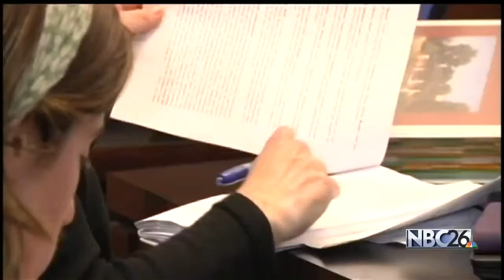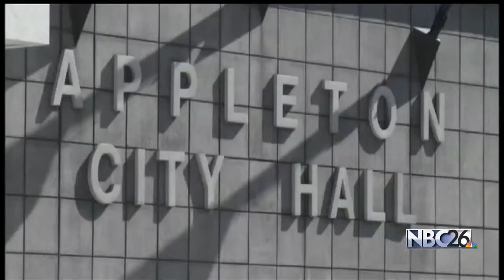Appleton city leaders vote yes to hotel room tax increase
APPLETON, WI -- "Yes" votes Wednesday night are coming from Appleton's Common Council after a passionate special session with the future of a multi-million dollar exhibition center at stake.

The Council is voting yes on an intergovernmental cooperation agreement between the city, and each of the 10 municipalities involved in the project..